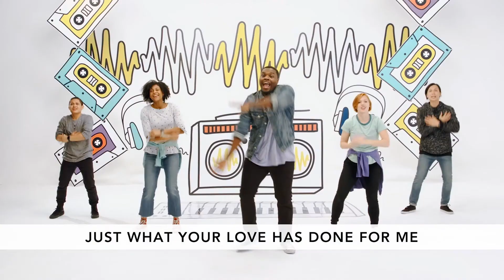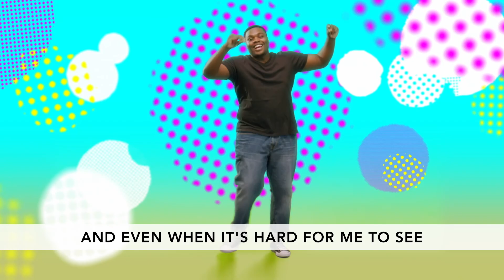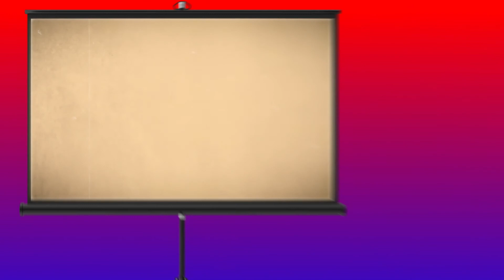FOCUS 2020 - Day 3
Welcome to LSC Kids FOCUS Summer Camp!